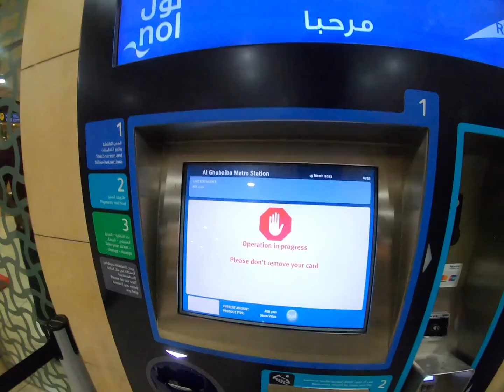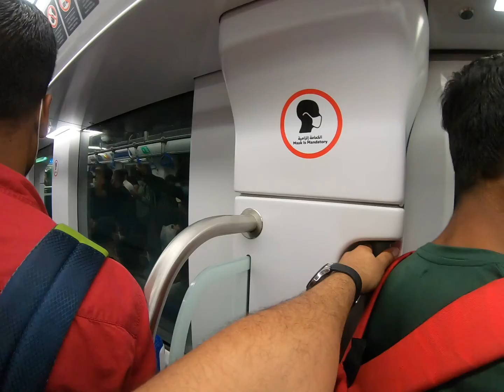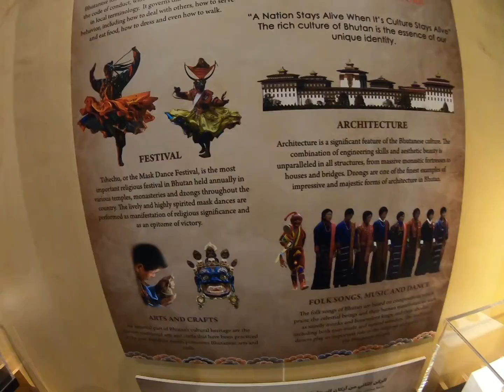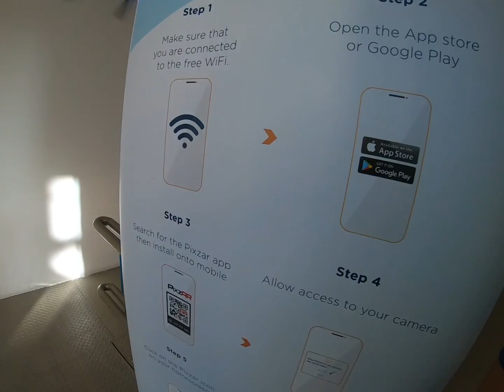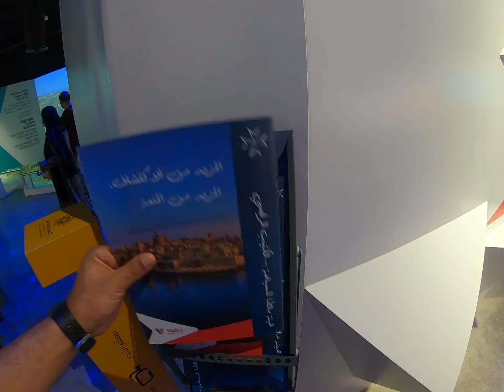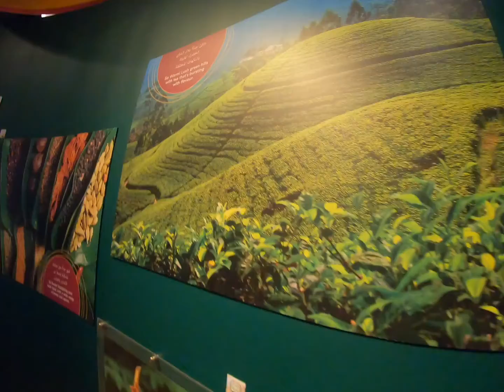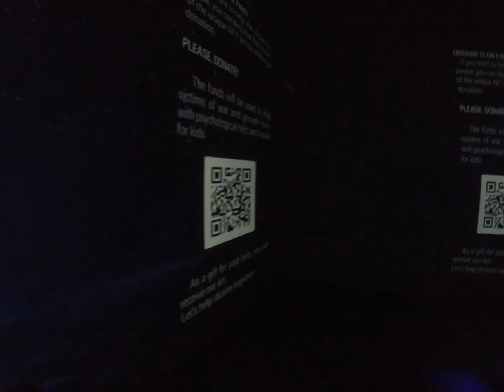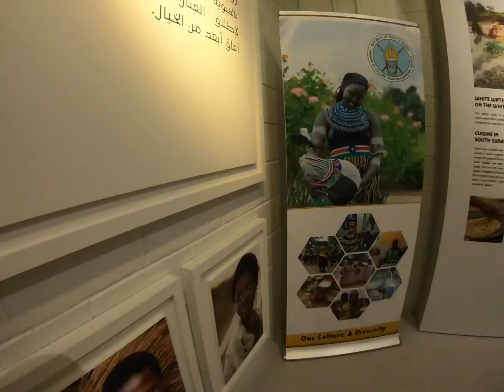Final countdown to Expo 2020 🔮